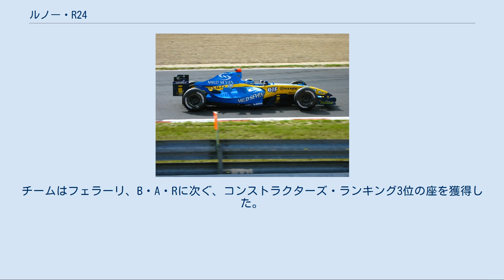ルノー・R24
ルノー・R24 (Renault R24) はルノーF1が2004年のF1世界選手権に投入したフォーミュラ1カー。
ボブ・ベル（テクニカルディレクター）、マーク・スミス（チーフデザイナー）、ディノ・トソ（チーフエアロダイナミシスト）によって設計された。
また、前年のシーズン中に離脱したマイク・ガスコインもデザインに関与している。
 R24には2003年までの低重心化を狙った広角バンク・エンジンではなく、バンク角72°のRS24エンジンが使用された。
これは1グランプリ1エンジン規則に対応するための信頼性確保が主な理由であったが、同時にネックとなっていた出力面においても大きな改善がみられた。
その結果、前年までの「ハンドリングに優れ、タイヤに優しい」といったような特長は薄れたものの、R24はサーキットを選ばないオールラウンダーなマシンに変貌することとなった。
 2004年ベルギーグランプリでヤルノ・トゥルーリがドライブするR24 ドライバーは前年に引き続いてヤルノ・トゥルーリとフェルナンド・アロンソ。
前年にワークスとしての20年ぶりの優勝を果たしたルノーだったが、2004年はフェラーリのミハエル・シューマッハが独走し、タイトル獲得の可能性はシーズン序盤で早々に潰えた。
その結果、シーズンを通じてB・A・Rとコンストラクターズ2位を争うことになる。
 第6戦モナコGPではトゥルーリが自身初のポールポジションからそのまま初優勝し、ルノーチームとしても初のモナコ制覇（ルノーエンジンとしては9年ぶり2勝目）となる1勝を挙げるが、第10戦フランスGPでは最終ラップの最終シケインでルーベンス・バリチェロにかわされ表彰台を逃してしまう。
すると、このルノー母国GPでの失態にフラビオ・ブリアトーレが激怒。
トゥルーリは9月に2005年からのトヨタ移籍を発表するものの、チームとの関係は悪化の一途をたどり、第15戦イタリアGPを最後にチームを離脱するという事態にまで発展した。
 そのため、チームはトゥルーリの後任として前年B・A・Rを離脱してシートを失っていた1997年のワールドチャンピオン、ジャック・ヴィルヌーヴを起用。
対B・A・Rの切り札として終盤3戦に出走したものの、約1年間のブランクは大きく、ポイント獲得には至らなかった。
 アロンソは優勝こそ果たせなかったものの、フェラーリが席巻するシーズンで4度の表彰台（最高位2位）を含む計12回の入賞を記録。
チームはフェラーリ、B・A・Rに次ぐ、コンストラクターズ・ランキング3位の座を獲得した。
 太字はポールポジション、斜字はファステストラップ。